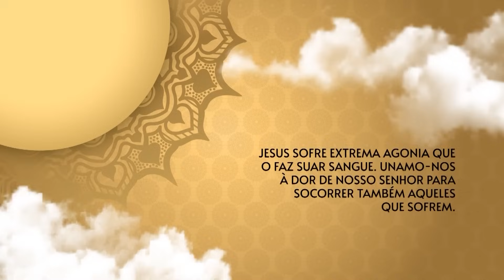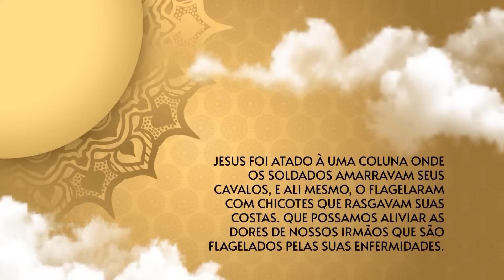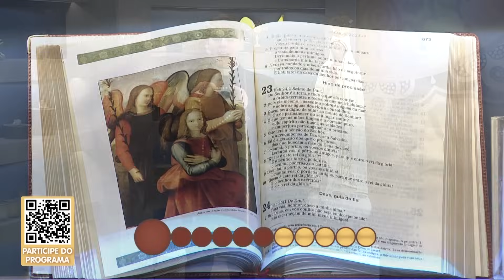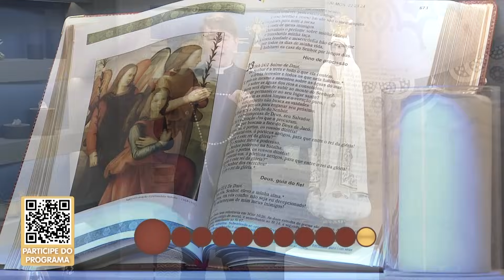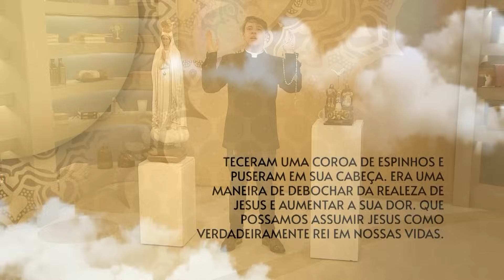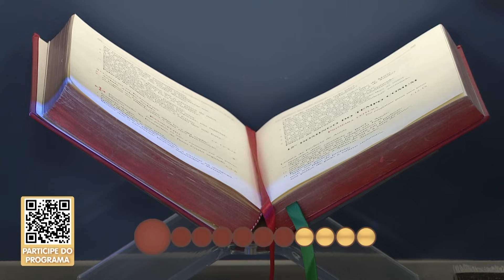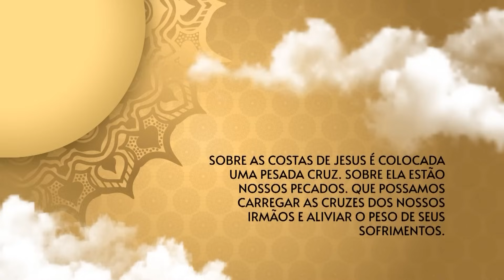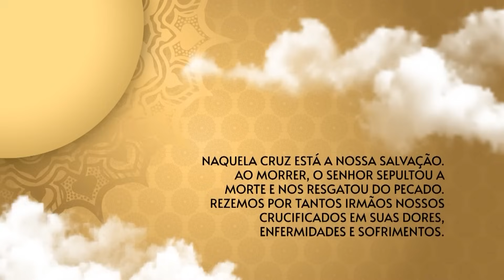O Santo Terço dos Filhos do Pai Eterno - Matutino - 13/10/23